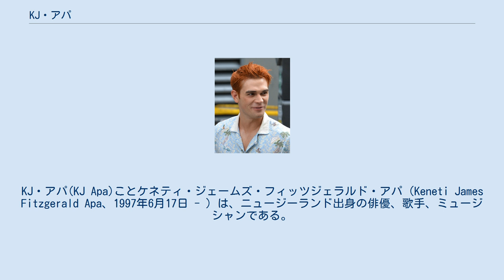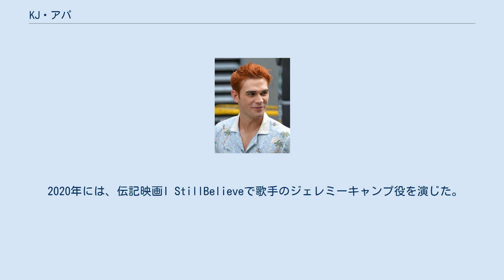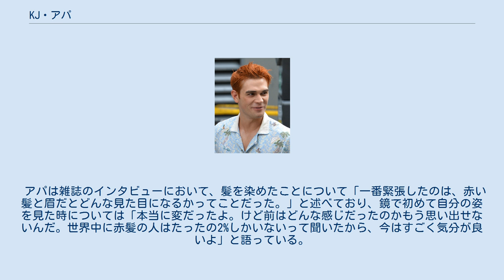KJ・アパ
NZ・オークランド出身の人物
KJ・アパ(KJ Apa)ことケネティ・ジェームズ・フィッツジェラルド・アパ（Keneti James Fitzgerald Apa、1997年6月17日 - ）は、ニュージーランド出身の俳優、歌手、ミュージシャンである。
 2013年から2015年のニュージーランドのドラマ『ショートランド・ストリート』のケイン・ジェンキンス役でデビュー。
2017年にアーチーコミックを基にしたCWのドラマシリーズ『リバーデイル』で主人公アーチー・アンドリュース役に抜擢され、若者の間で一躍人気俳優となった。
 他に、『僕のワンダフル・ライフ』（2017）、 『ヘイト・ユー・ギブ』（2018）、 I Still Believe（原題） （2020）、Songbird（原題）（2020）に出演している。
 1997年6月17日にニュージーランドのオークランドで生まれる。
父親はサモア人で、サモアのマタイ（チーフ）である。
母親はヨーロッパ系ニュージーランド人。
 2人の姉がおり、元ラグビーユニオンの選手でコーチのマイケル・ジョーンズは父方の叔父である。
 オークランドの高校に通ったのち、俳優としてデビューした。
 ニュージーランドのソープオペラシリーズ『ショートランド・ストリート』（2013−2015）のケイン・ジェンキンス役としてデビュー。
 2016年、アメリカのCWのドラマシリーズで主人公のアーチー・アンドリュースに抜擢された。
 2017年に公開された『僕のワンダフル・ライフ』でデニス・クエイド演じる主人公の高校生時代の役を演じた。
 また、2018年の青春映画『ヘイト・ユー・ギブ』で主人公のボーイフレンド役、2019年のNetflixの映画『ラストサマー -この夏の先に-』で主役を務めた。
 2020年には、伝記映画I StillBelieveで歌手のジェレミーキャンプ役を演じた。
 2020年7月、マイケル・ベイ率いるプラチナム・デューンズが製作を務める、コロナ・ウイルスの流行を題材にしたSFスリラー映画Songbirdでソフィア・カーソンと共に主役を演じることが発表された。
 『リバーデイル』で赤髪のアーチー役を演じているため元から赤髪だと思われることが多いが、実際の髪は茶色である。
アパが演じるアーチー・アンドリュースは赤髪がトレードマークであるため、ドラマの撮影のために髪と眉を赤に染めている。
 アパは雑誌のインタビューにおいて、髪を染めたことについて「一番緊張したのは、赤い髪と眉だとどんな見た目になるかってことだった。」と述べており、鏡で初めて自分の姿を見た時については「本当に変だったよ。けど前はどんな感じだったのかもう思い出せないんだ。世界中に赤髪の人はたったの2%しかいないって聞いたから、今はすごく気分が良いよ」と語っている。